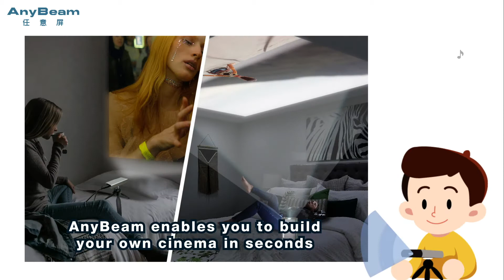【AnyBeamstore】MEMS Laser Scanning Projector and Portable Projector Screen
Vivid, colorful image
Perfect for movies, Pictures and games
Pocket size, Metallic case

3D model by Paul THELU, Hsinhua Lu